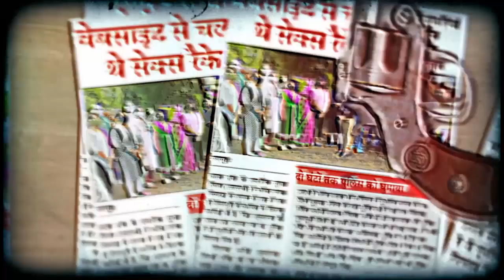CRIME FILES ANNOUNCEMENT VIDEO | INBCN News